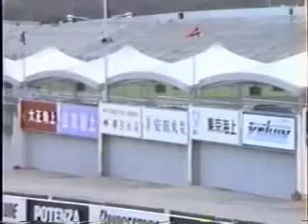F1 Suzuka 1989 McLaren Honda MP4/5B F